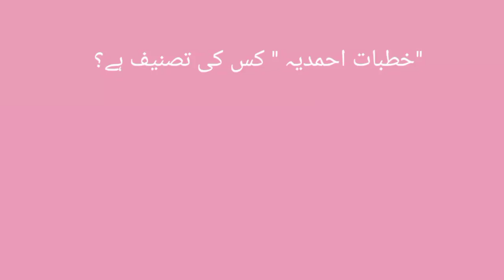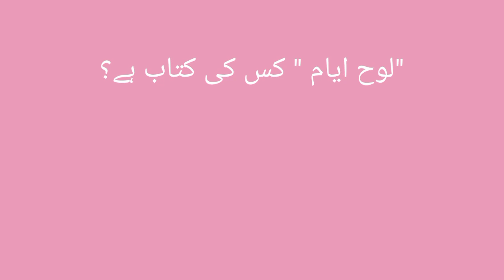ppsc urdu past paper/CSS/nts/PPSC_1994 سابقہ اردو پیپر کے سوالات کا حل/Urdu lectures/meer shaukat